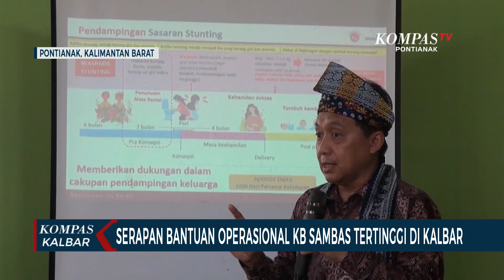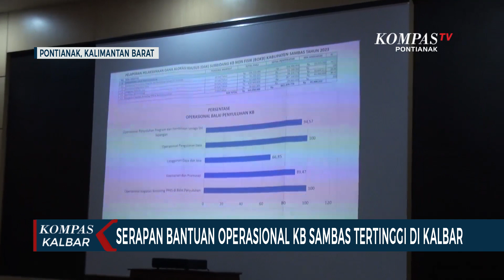Serapan BO KB Sambas Tertinggi di Kalbar, Mencapai 98 Persen